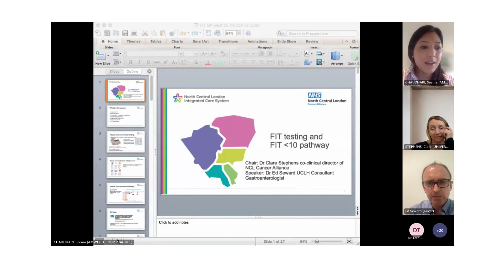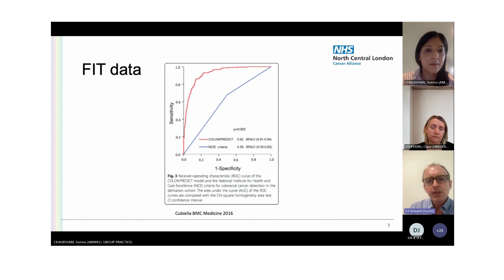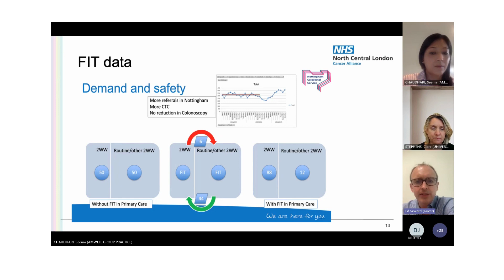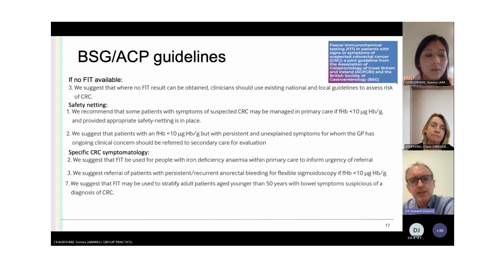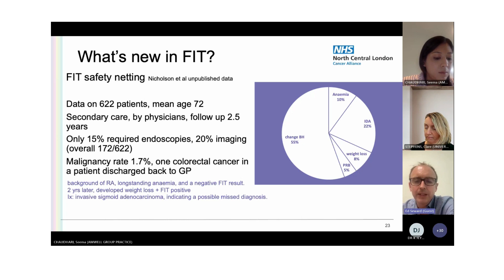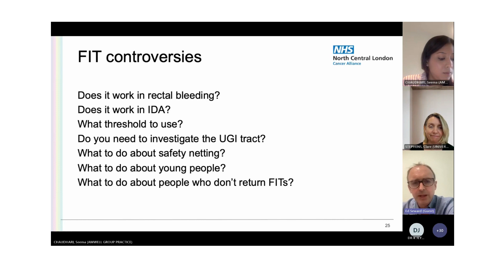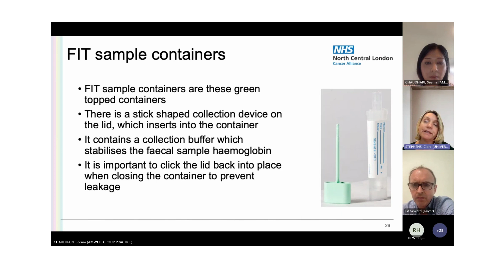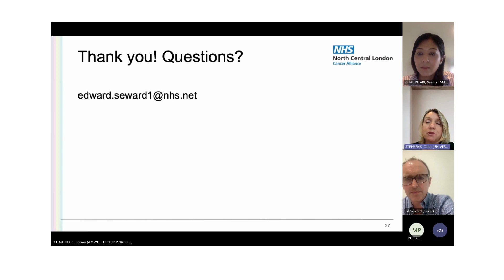Use of FIT for bowel cancer diagnosis and monitoring in North Central London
A webinar for GPs in north London to improve understanding of the use of FIT (faecal immunochemical testing) for patients with concerning bowel symptoms.

This session was organised by the NHS North Central London Cancer Alliance and took place on 19 September 2023. Web: nclcancer.nhs.uk